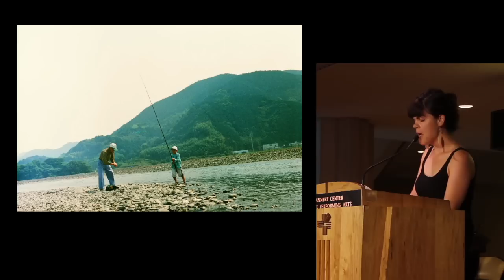Tatyana Safronova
PKN C-U Volume 7 was held July 22, 2011 at the Krannert Center for the Performing Arts in Urbana, Illinois.

PechaKucha Night Champaign-Urbana is hosted by The Champaign-Urbana Design Organization. thecudo.org

PechaKucha is for content, not profit. Devised and shared by Klein Dytham architecture. pecha-kucha.org